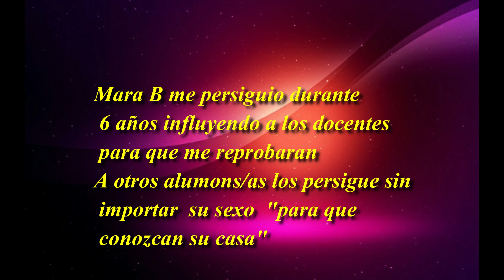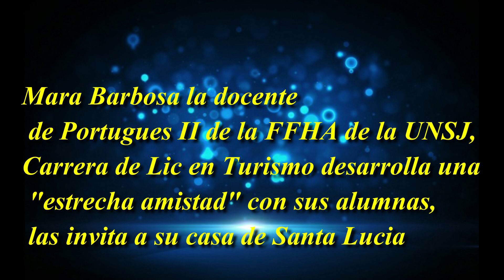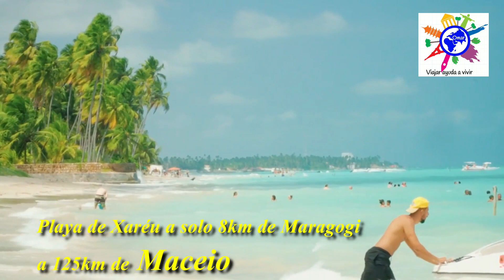Xaréu a solo 8km de Maragogi (Maceio-Brasil)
Maragogi esta a 125km al norte de Maceio
Esta playa esta protegida por una barrera de coral asi que no tiene olas. Es usada para paseos a vela